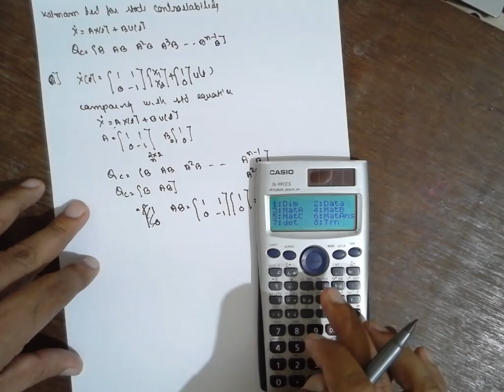KALMAN TEST FOR STATE CONTROLLABILITY-INPUT STATE MODEL